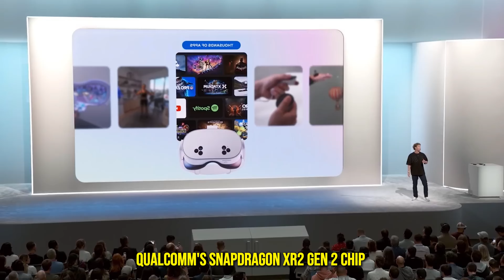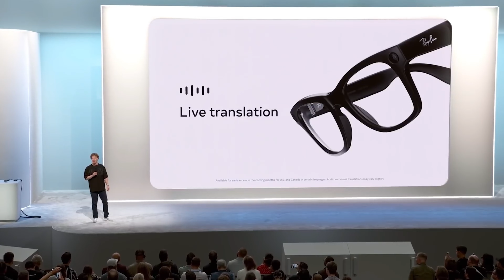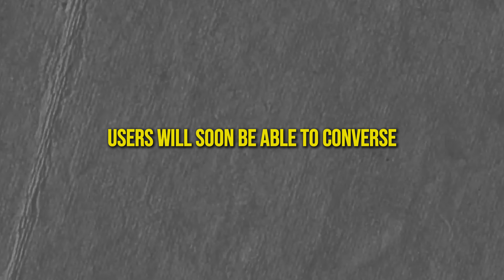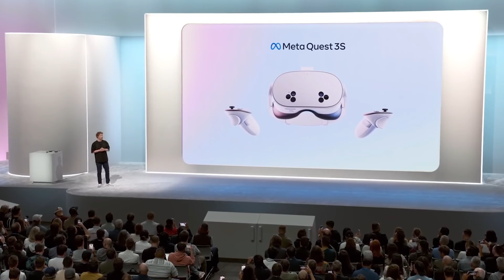What You Missed at Meta Connect 2024: Shocking AI and VR Breakthroughs!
🌐 Meta Connect 2024: Game-Changing AI Features and New Headsets Revealed! 🚀
Welcome to SciTech! In this exciting video, we dive deep into the biggest announcements from Meta Connect 2024, where cutting-edge AI technology meets the future of virtual reality. 🔥

Discover the latest AI advancements set to change the way we interact with the digital world, and get a first look at the new Meta VR headsets that promise to revolutionize immersive experiences. 🎮 Whether you're a tech enthusiast, a gamer, or simply curious about what's next in AI and VR, this video breaks down everything you need to know. 📱✨

🚀 Highlights:

New Meta headsets that push the boundaries of VR 🎧

AI tools that are transforming industries 🤖

What these innovations mean for the future of the Metaverse 🌐